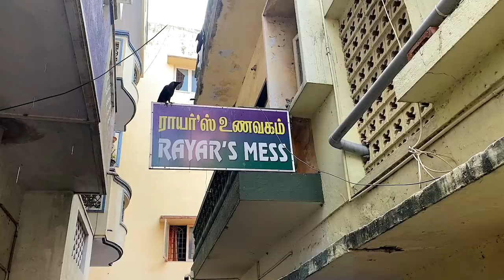What a mess !!!??? Chennai, Mylapore, Rayar Mess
🎸🎶.🎸🎶. SONGS🎸🎶.🎸🎶.
👨‍🎤 Song by Artist name License to Platform name